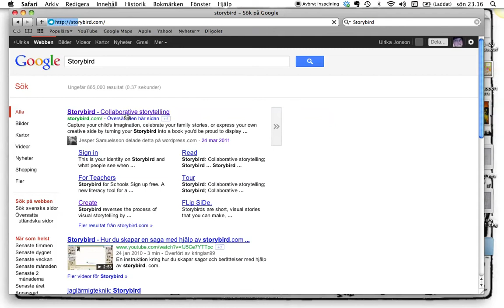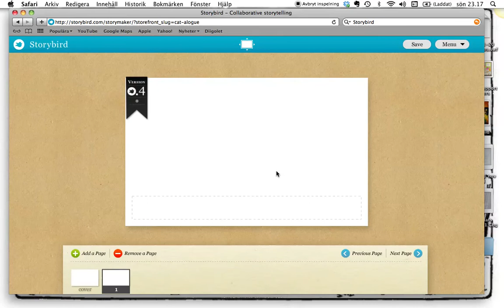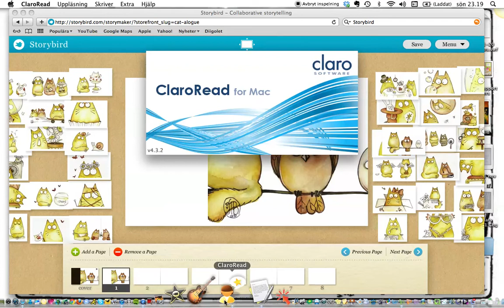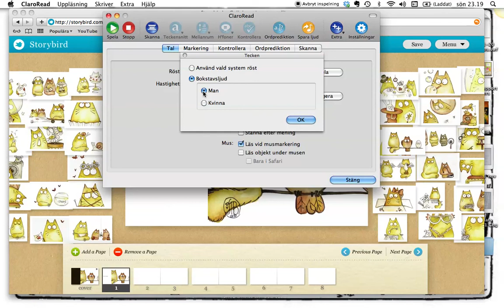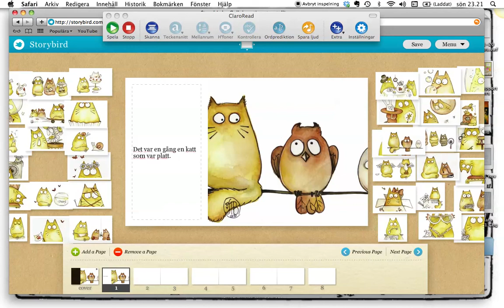Storybird och ljudande tangentbord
I det här klippet vill jag visa hur du kan använda ett talsyntesprogram i redigerläge i Storybird.